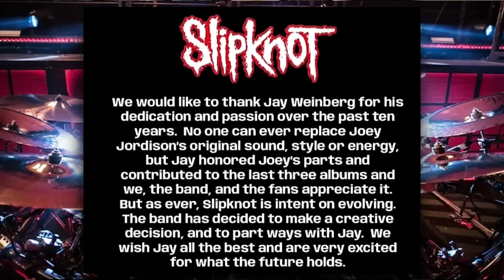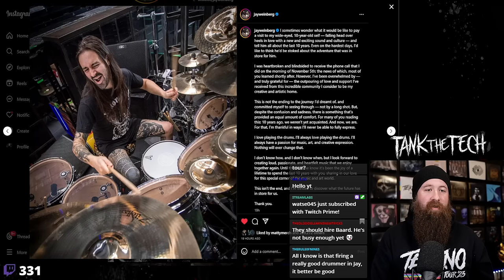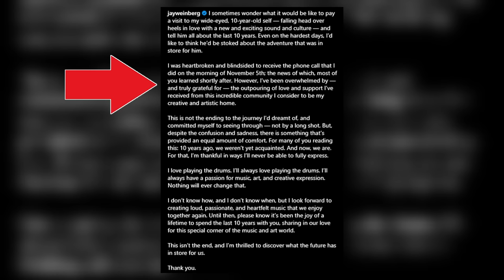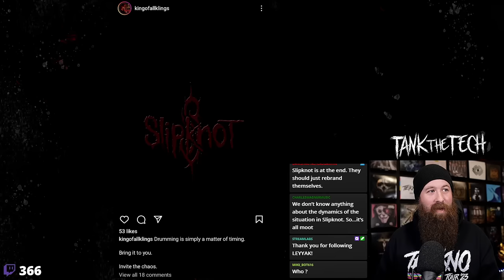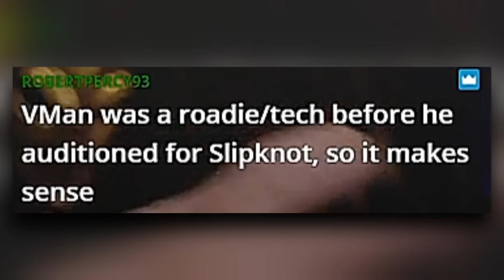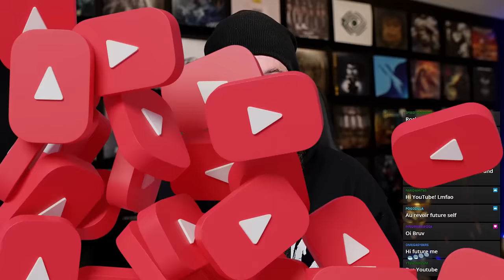Did Slipknot's New Drummer Just Reveal Themselves?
Since the departure of Jay Weinberg from Slipknot, tons of speculation has gone on about who the new drummer will be... But did that person just accidentally reveal themselves on social media?

00:00 Intro / Story Background
01:18 Jay Weinberg Speaks Out
03:02 Slipknot Fans Are PISSED
03:41 The Social Media Post
04:46 Does It Just Mean Something Else?
06:26 Who Is Jeramie Kling?
09:11 Slipknot May Not Pick Someone Well-Known
11:05 Tin Foil Hat
12:23 What Do You Think? / Outro

*Tinfoil Hat in thumbnail provided by "hopfen" from Discord.